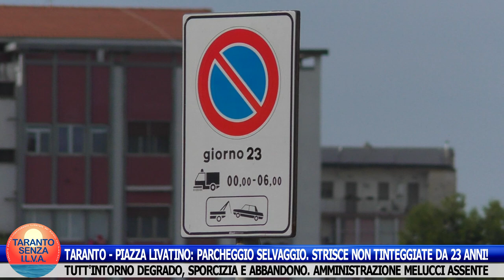TARANTO - PIAZZA LIVATINO: PARCHEGGIO SELVAGGIO. STRISCE NON TINTEGGIATE DA 20 ANNI!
TARANTO - PIAZZA LIVATINO: PARCHEGGIO SELVAGGIO. TUTT'INTORNO SPORCIZIA E ABBANDONO.
Ci troviamo nei pressi del Parco Archeologico. Da ventitre anni le strisce bianche delimitanti i parcheggi non sono più tinteggiate e ciò crea anarchia e caos. È un problema che riguarda centinaia e centinaia di famiglie.
Forse l'amministrazione Melucci non ha i fondi per comprare vernice e pennelli?!
Si aggiunge inoltre il degrado: sporcizia e abbandono. Gli operatori di Kyma Ambiente Amiu non passano mai. Evidentemente il presidente Mancarelli e i dirigenti hanno proprio cancellato questa zona; gli abitanti però pagano regolarmente la carissima Tari. Mistero...